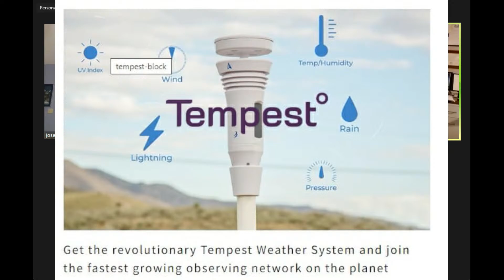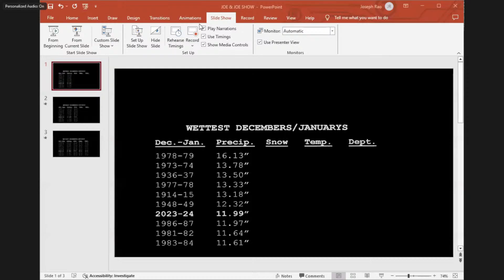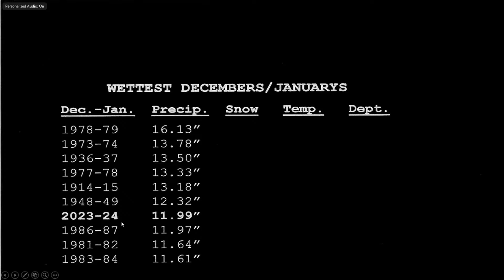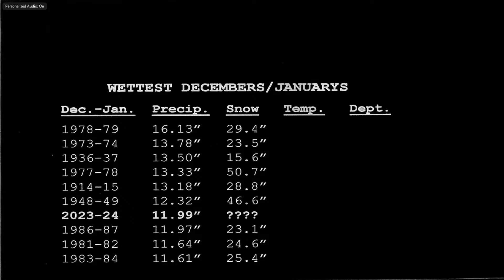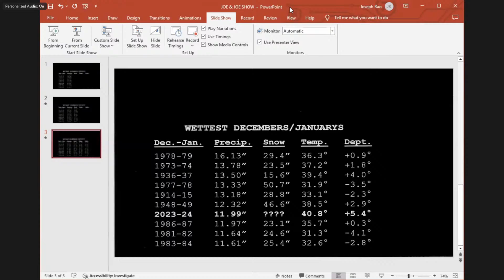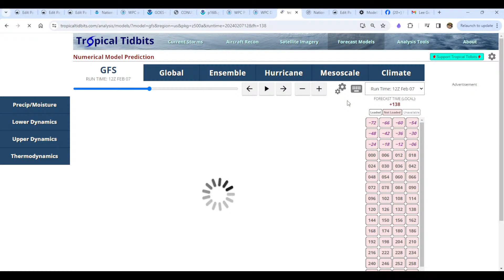Joe & Joe Weather Show Podcast Special Guest Tonight Meteorologist Lee Goldberg WABC-TV Ch 7 NYC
Joe & Joe Weather Show Podcast LIVE  7:35PM 2/7/2024 Tonight we are joined by Meteorologist Lee Goldberg of WABC-TV Channel 7 in NYC! We will be looking at the the overall weather pattern as well as the outlook for the weekend and the long range.